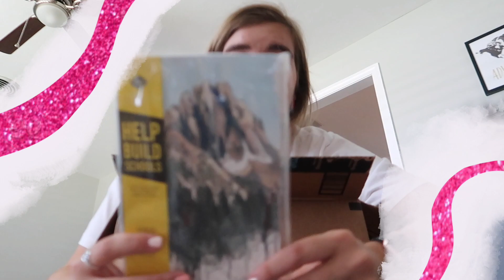MOVING INTO MY COLLEGE HOUSE! College Move In Vlog/Sophomore Year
Hello Lovelies! ✌ In this video, I’m going to be moving in to my college house! It was a week long process but still everything turned out super cute! Sophomore year is just around the corner and I’m glad I was able to kick of the start to a new school year at a new college!!!  XOXO see ya next time! ✰

FAQ✌
Name?- Avery Fray
Age?- 19
Grade?- College Sophomore at Texas Tech
What camera/editor do you use?- Canon G7x mark II, and Final Cut

Have a Great Day! See ya next time!